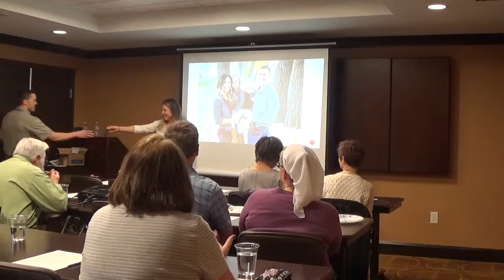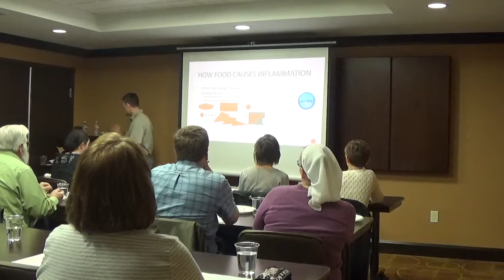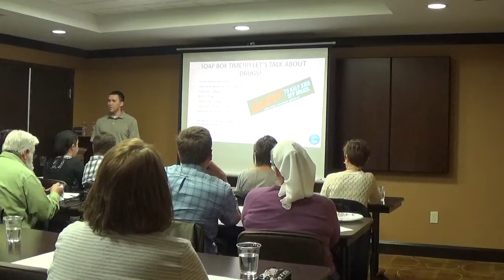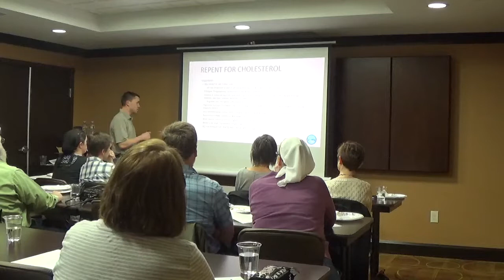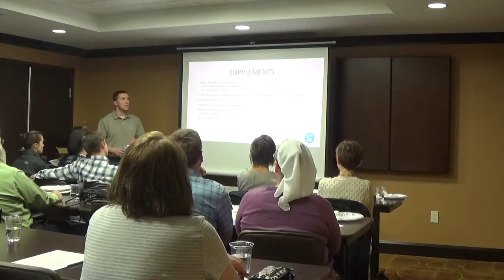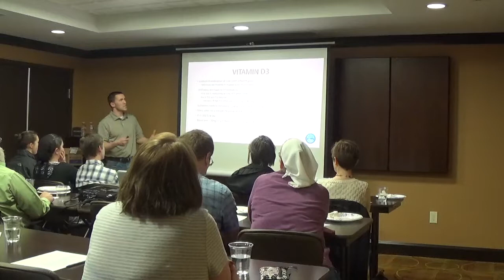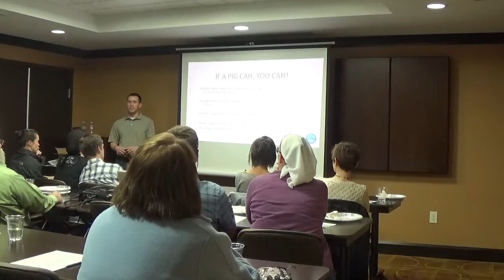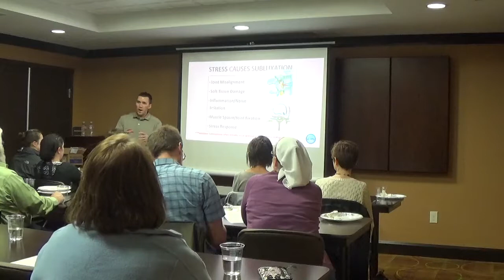Inflammation Nation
Chronic, low grade, insidious inflammation is lurking inside ALL of us. How is it manifested?

Come learn how to balance your lifestyle to decrease inflammation and prevent disease.